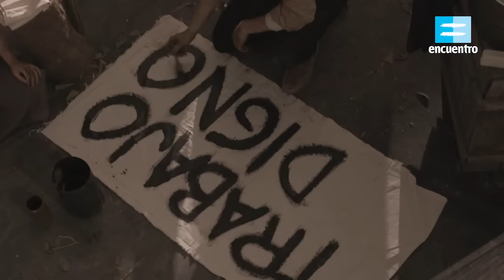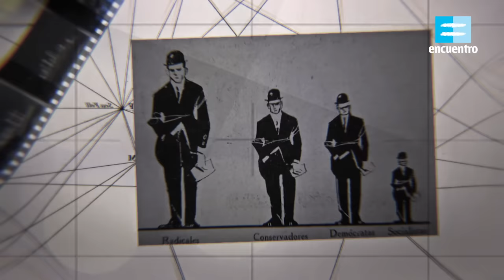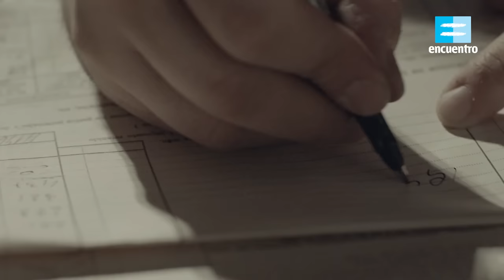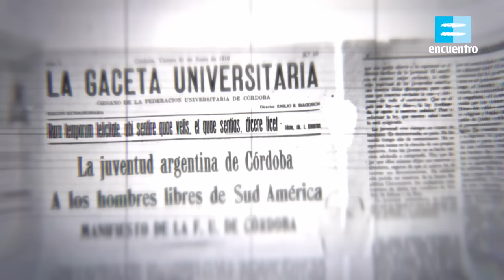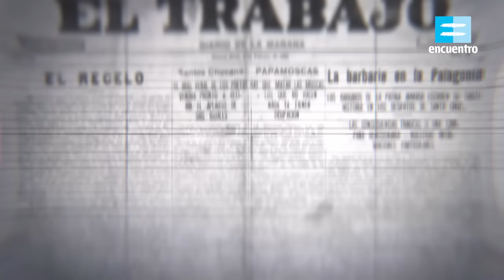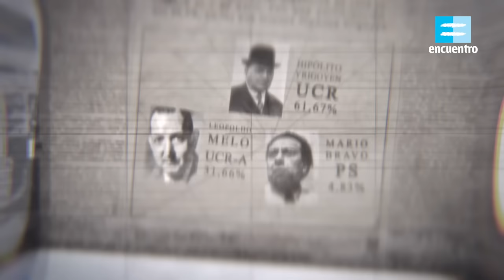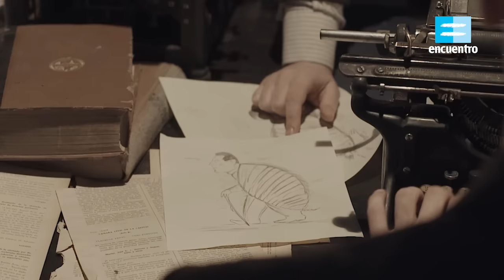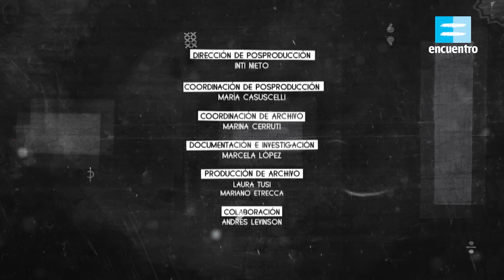Ver la historia: 1916-1930. La voluntad de las mayorías (capítulo 6) - Canal Encuentro HD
A comienzos de 1916, el país se encaminó hacia una elección presidencial histórica: tras años de fraude, el pueblo expresó, libre y en las urnas, su voluntad. La reforma electoral impulsada por Roque Sáenz Peña tenía su prueba de fuego y le daba la bienvenida al primer presidente democrático de la Argentina.